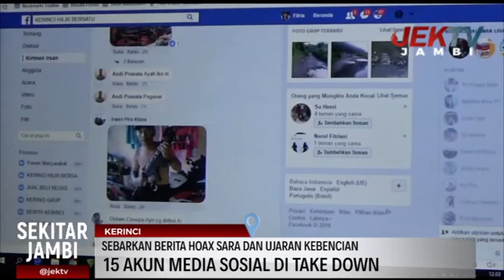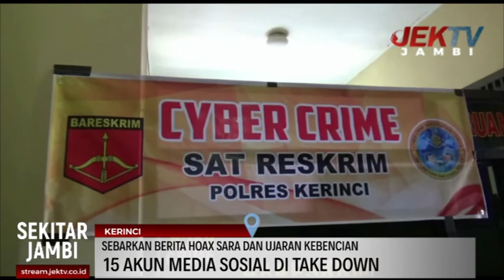15 AKUN MEDIA SOSIAL DI TAKE DOWN